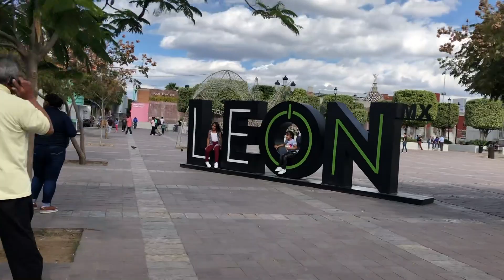Nuestra Primera Tocada En Mexico / Nuevo Lindero Guanajuato